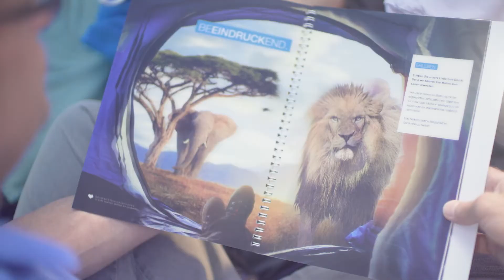Imagevideo // Kolbe Coloco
Produktion eines Imagevideos für den Druck-Dienstleister Kolbe Coloco. Gedreht wurde an einem Tag, ausschliesslich mit Kindern von Mitarbeitern des Unternehmens.
Konzept, Dreharbeiten und Postproduktion von Hirschmeier Media.

//Produktion Hirschmeier
 Media

Hirschmeier Media ist visuelle Kommunikation in Perfektion.

Von der Konzeption des Projekts bis hin zur Umsetzung unterstützen wir unsere Kunden in allen Kommunikationsaufgaben. Wir sind Experten, die ihre Werkzeuge lösungsorientiert und mit höchstem Qualitätsanspruch einsetzen. Unser engagiertes Team überzeugt mit außergewöhnlichen und kreativen Ideen - medienübergreifend und angepasst auf die Bedürfnisse unserer Kunden. Nicht nur in den Bereichen der Videografie und Fotografie setzen wir mit unserer Arbeit neue Maßstäbe. Auch die neuen Medien in Form von Augmented Reality, 3D, digitalen Werbemitteln und Social Media werden von uns ganzheitlich betreut.

Wir Hirsche fühlen uns in allen Branchen und Umgebungen wohl und unterstützen erfolgreich bei der Unternehmenskommunikation, Events und Produkten.

Hirschmeier Media GmbH & Co. KG
Buddestraße 15
33602 Bielefeld